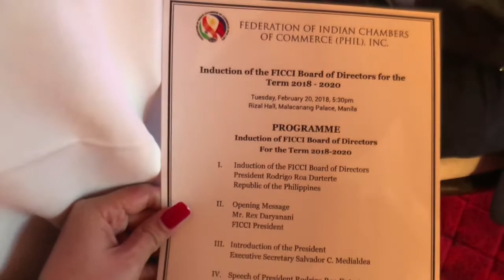My first time in Malacañang Palace (PRESIDENT’S HOUSE)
We were invited for the Induction of Board of Director of FICCI (Federation of Indian Chamber of Commerce Philippines)